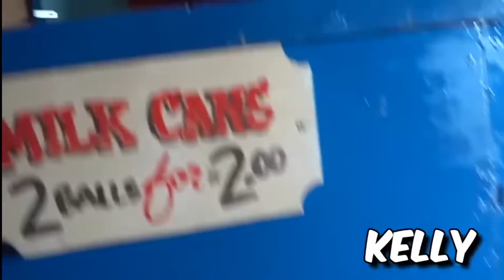$70,000 Extreme Hide And Seek Challenge চুর পুলিশ 😀 মিস্টার বিস্ট বাংলা MrBeast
watch until the end to see who wins the $70,000
Open to legal residents of the Eligible Countries. Must be 18+. Challenge begins at 12:00:00 AM (UTC) on March 13, 2020 and ends at 11:59:59 PM (utc) on March 19, 2020. Void where prohibited. Subject to T&Cs

Original Video In English @MrBeast

 • $70,000 Extreme Hide And Seek - Chall...
$70,000 Extreme Hide And Seek - Challenge